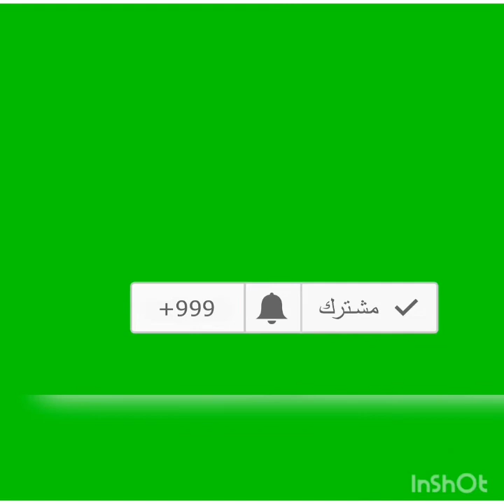احلى_اسفنج_كيتحضر_بسرعة_كيجي روعة Easy Moroccan Donuts